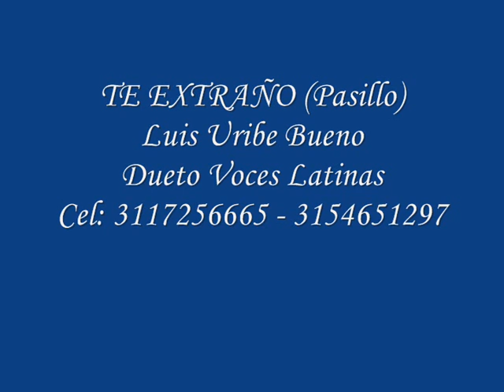TE EXTRAÑO (Pasillo) de Luis Uribe Bueno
Dueto Voces Latinas
Luis Fdo Cifuentes - Fabio López
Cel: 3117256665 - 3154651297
Recorridos con jair